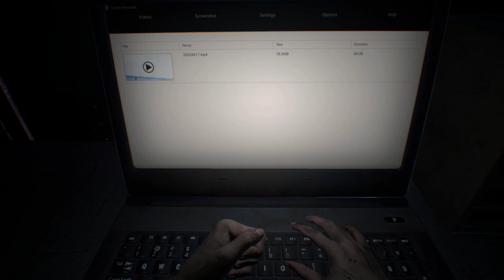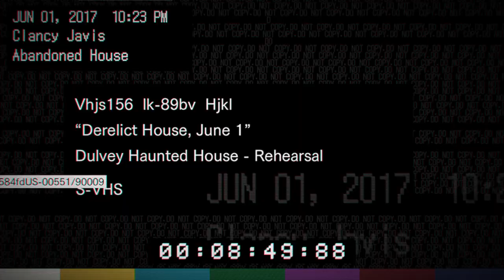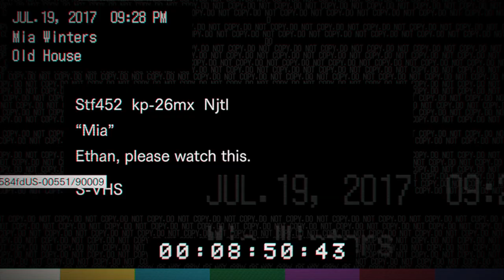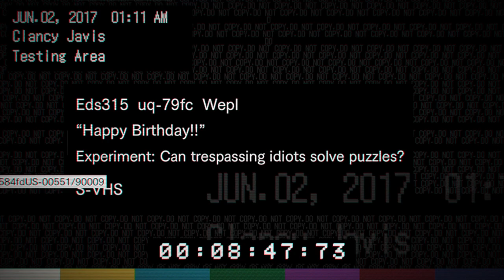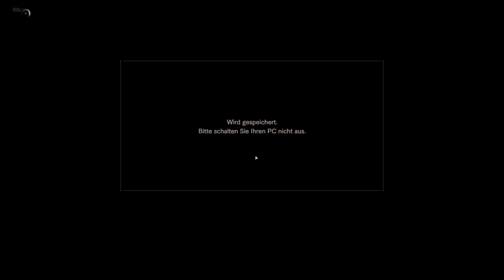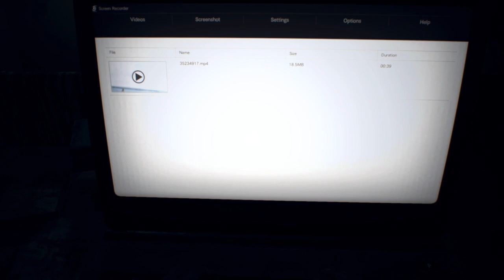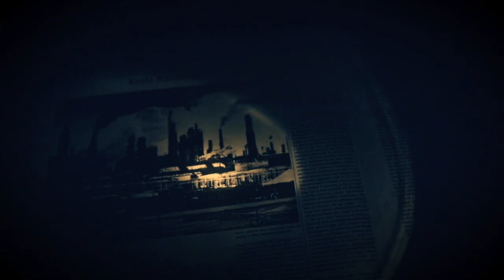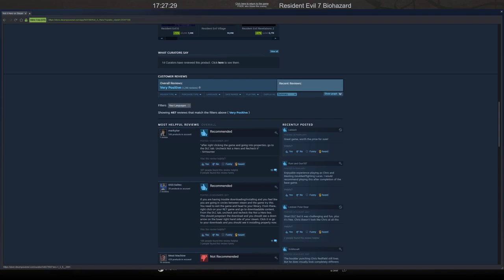Resident Evil 7